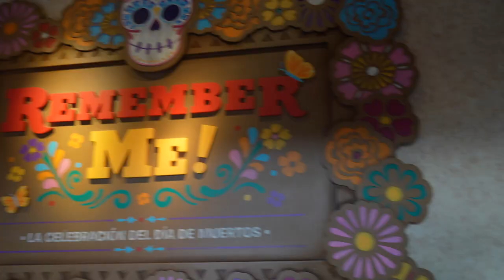This Is Magic AND Real! | From EPCOT International Food & Wine Festival to Fantasmic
It's Saturday night and we have risky plans for our evening! Throw in a random rainstorm... We thought it was impossible. But! We did it anyhow! Our evening started with some art perusing at the Promenade Gallery at the Boardwalk. Fancy! Then it was time for food and wine, food and wine, everybody loves food and wine! We are SO excited to enjoy some of our past favorite festivals AND something totally new (yes, the pickle milkshake). James and Peter ride Gran Fiesta Tour while Teddy power naps. Soon it's eight o'clock and we gotta get over to Hollywood Studios to make it to Fantasmic! in time. With ten minutes to spare we sit down and snack! The boys are just the biggest fans of this show and we LOVE it. The cherry on top was the more pure malfunction ever. Some imagination, huh?